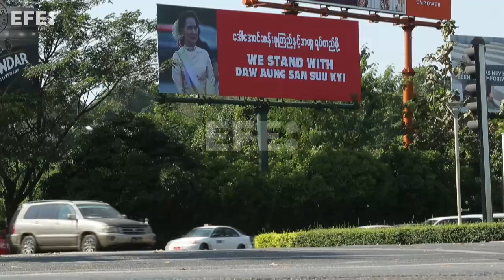El minucioso trabajo para documentar los asesinatos de la junta de Birmania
Rangún (Birmania), 1 jul (EFE/EPA).- "El número real de muertes es probablemente mucho mayor", insiste en sus comunicados diarios la Asociación para la Asistencia de Presos Políticos (AAPP) de Birmania (Myanmar), que documenta desde el golpe de Estado del 1 de febrero de 2021 los asesinatos y detenciones de civiles por la junta militar.